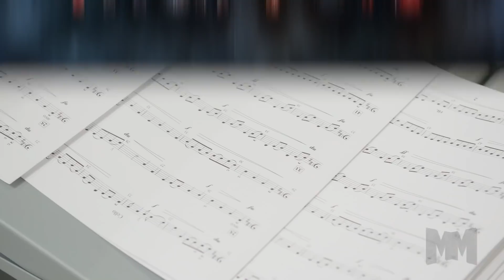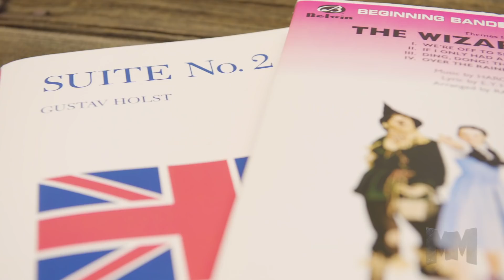J.W. Pepper Featured on Manufacturing Marvels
J.W. Pepper & Son, Inc.® was selected by the Fox Business Network to be featured in a “Manufacturing Marvels” segment that aired October 30 and 31.  The piece was shot at one of Pepper’s two distribution centers – a 76,000 square foot facility in Lithia Springs, Georgia.

J.W. Pepper is the world’s largest retailer of sheet music and has been in business for more than 140 years. The company has a second distribution center in Salt Lake City, Utah, in addition to its headquarters in Exton, Pennsylvania and retail sales teams based around the country.